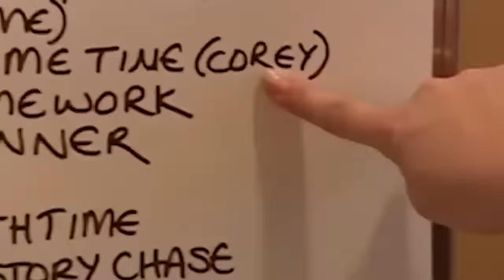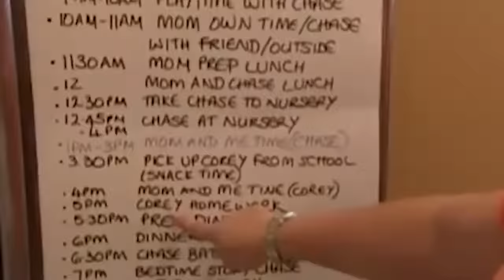Angry Kids Hit Their Mother! | The Christiansen Family | Supernanny USA Full Episodes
These kids with hit their parents and disrespect them, this family really needs Jo's help!